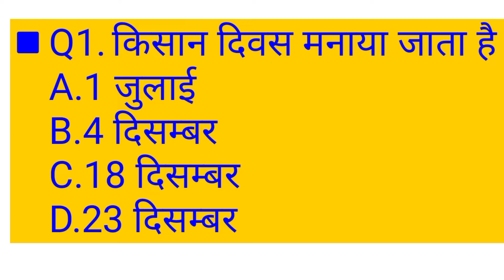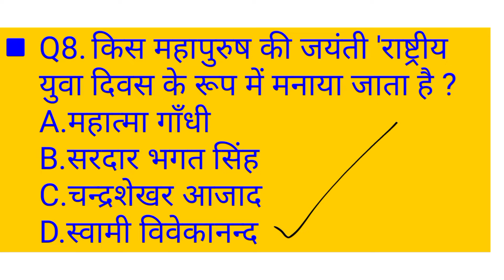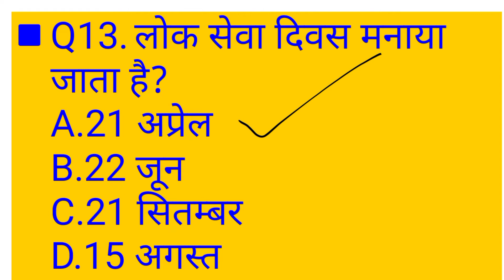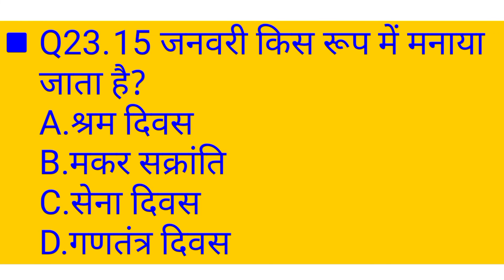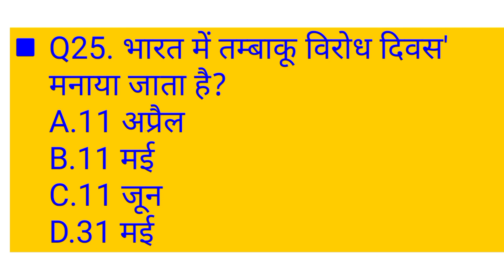इससे बाहर कुछ नही* महत्वपूर्ण दिवस आने वाले EXAM के लिए